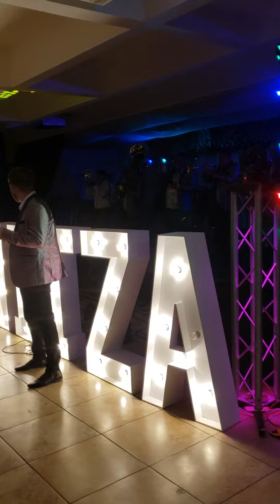Arroz Con Camaron Banda La LlegaFinix Tucson, Arizona Salon Mexico #2